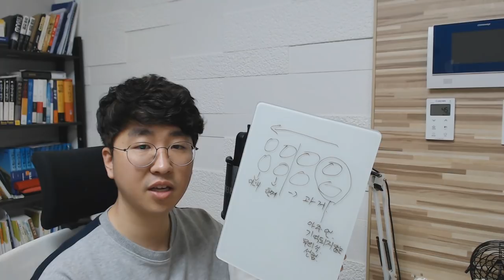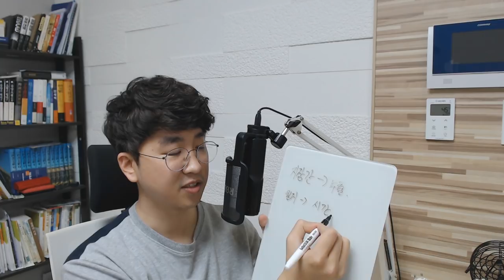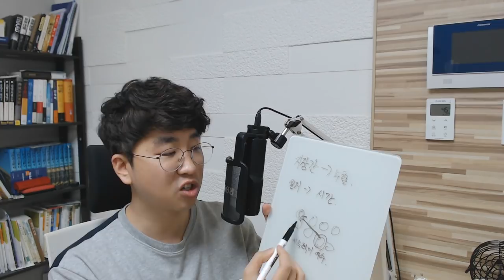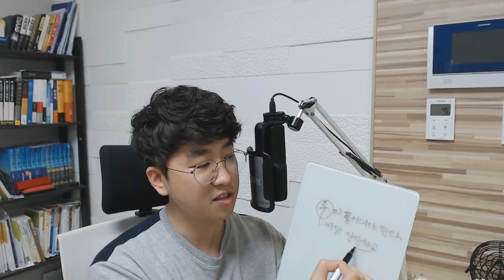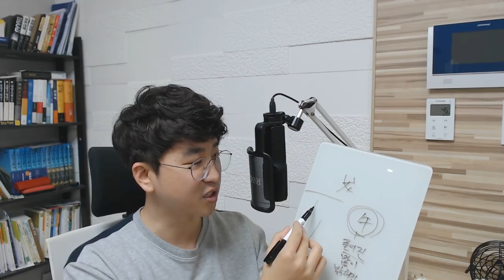성(星)의 중요성을 알려드림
바쁘신 분들은 11:40 부터 보시면 됩니다~